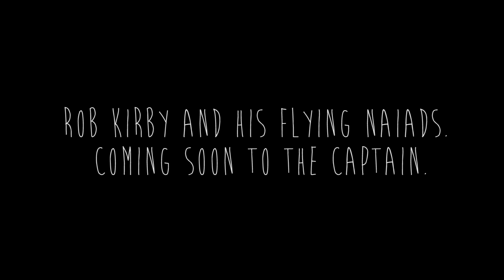Naiad RHIBs are coming to The Captain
If NAIAD boats are good enough for the SAS they’re good enough for me.